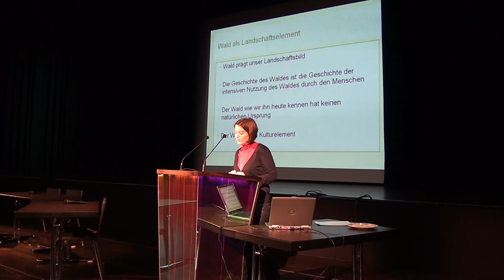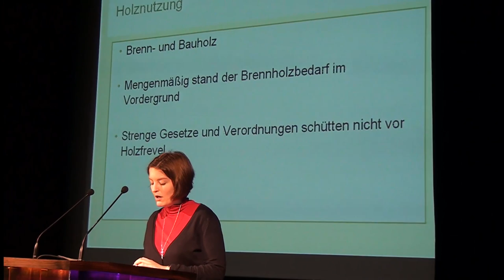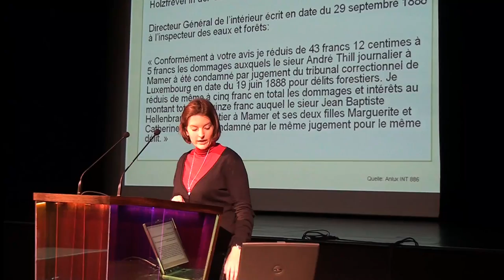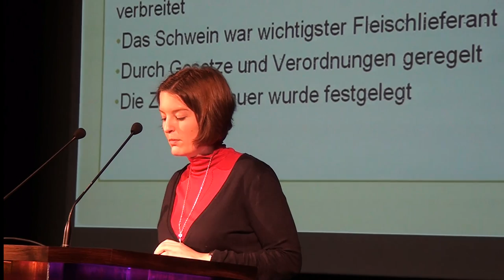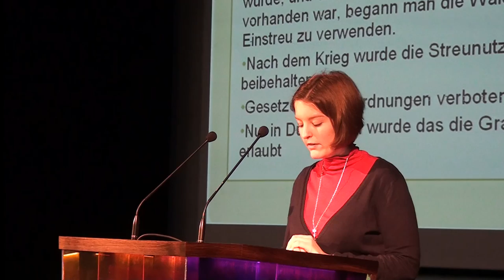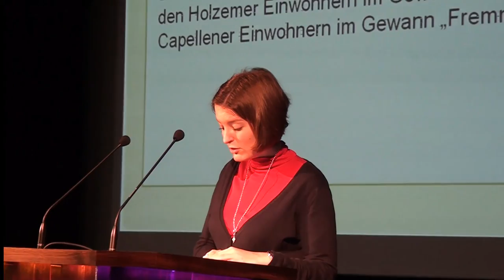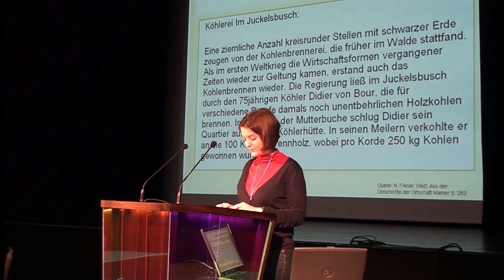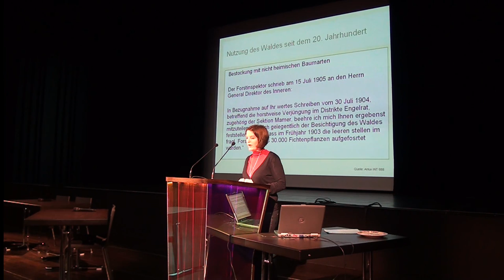Beschbestand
1. Mamer Geschichtsdag 2011
27. November 2011
Centre Culturel Mamer "Kinneksbond"

Kulturhistoresch Entwécklung vum Bëschbestand an der Gemeng Mamer
Konferenz vum Elisabeth Freymann & Gilles Regener